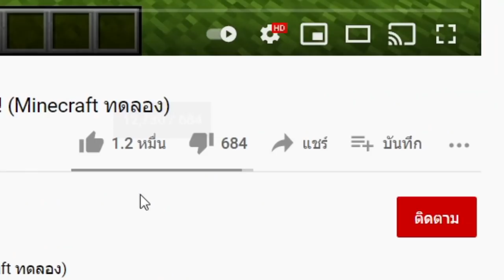มายคราฟ ถ้าทุกๆการเปิดกล่องจะสุ่มได้ของที่โคตรOP โคตรโกง!! ในมายคราฟ Minecraft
สวัสดีครับยินดีต้อนรับเข้าสู่ช่อง TAMMER [แตมเมอร์] อย่าลืมกดติดตาม เพื่อที่จะได้ไม่พลาดคลิปใหม่ๆนะครับบ

ไลน์ tampatipan หรือเฟสส่วนตัวได้เลยครับ

มายคราฟ เกมมายคราฟ minecraft มายคราฟเอาชีวิตรอด พี่แตม tammer แตมเมอร์ minecraftเอาชีวิตรอด ในมายคราฟ มายคราฟหาเพชร มายคราฟสร้างบ้าน บ้านมายคราฟ เอาชีวิตรอด มายคราฟสร้างบ้าน มายคราฟล่าสุด เกม เกมใหม่ เกมอื่นๆ  เอาชีวิตรอดมายคราฟ มายคราฟมินิเกม แตมมายคราฟ แมพกระโดด มายคราฟtiktok มายคราฟแกล้ง มายคราฟตลก มายคราฟทดลอง มายคราฟ tammer